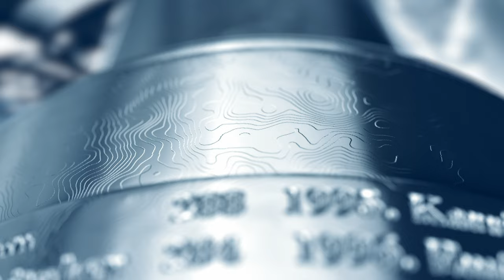OFFICIAL FILM | LILIA VU wins the 2023 AIG Women's Open at Walton Heath 🎬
Lilia Vu was simply magnificent as she strode to a six-shot victory in the 2023 edition of the AIG Women’s Open.

After opening with a two-over-par 72, the American moved through the gears over the weekend and eventually saw off home favourite Charley Hull by a comfortable margin.

It handed Vu a second major title following her breakthrough at the Chevron Championship in April.